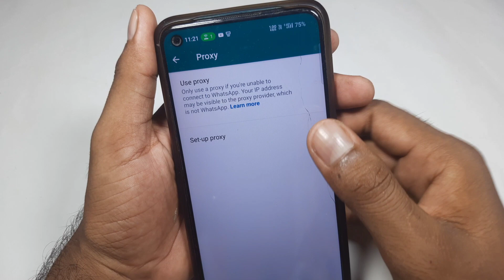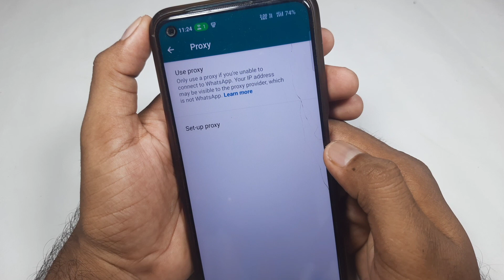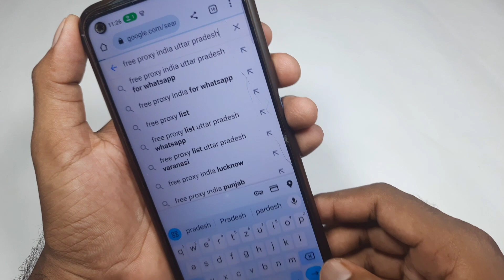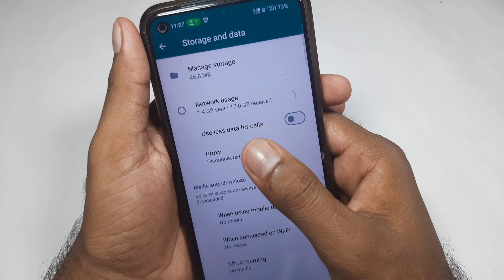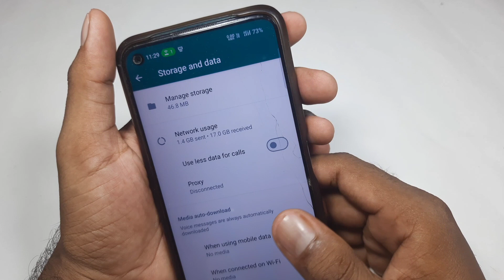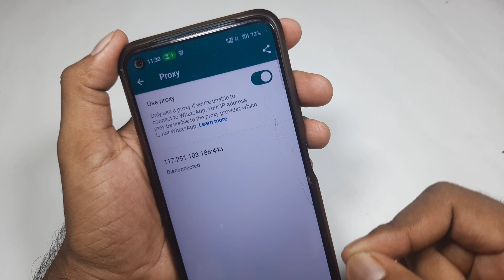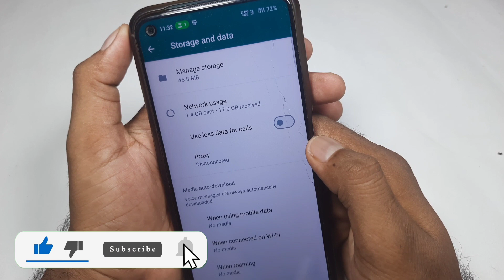how to use proxy setting in whatsapp । connect whatsapp proxy । proxy connecting problem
WhatsApp ki proxy setting kya hai
WhatsApp mein proxy setting ko kaise use karte hain
how to use proxy setting in WhatsApp
how to find proxy
WhatsApp ne proxy ko kyon laya
WhatsApp mein proxy setting ko kyon laya Gaya
WhatsApp mein proxy setting ke bare mein sab kuchh
WhatsApp mein proxy setting ki sari jankari
WhatsApp mein proxy Kaise connect Karte Hain
how to set up proxy in WhatsApp
how to set proxy in WhatsApp
WhatsApp proxy connecting problem
kya WhatsApp ki proxy setting se Bina data ke use chala sakte hain
WhatsApp Bina data ke kaise chalate hain
WhatsApp mein proxy connect nahi ho rahi hai
WhatsApp proxy connect karna sikho
free proxy kahan se laen
free proxy kahan per milati hai
WhatsApp proxy setting
how to use WhatsApp proxy

“ Doston is video ke andar maine aapko WhatsApp ki proxy setting ke bare mein bataya hai yah kya hoti hai , ise kaise use karte hain aur sath hi ise WhatsApp mein Kaise connect Kiya jata hai to video pura Dhyan se dekh lijiye ab kuchh sari chij bataen chal jayegi.